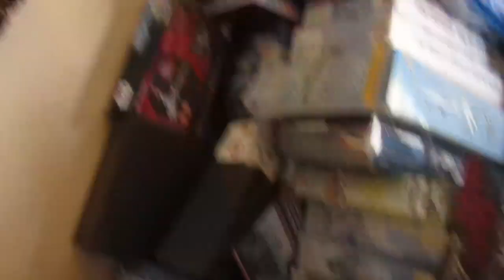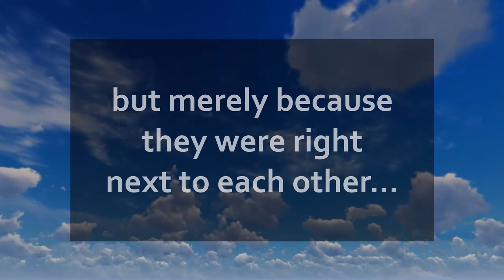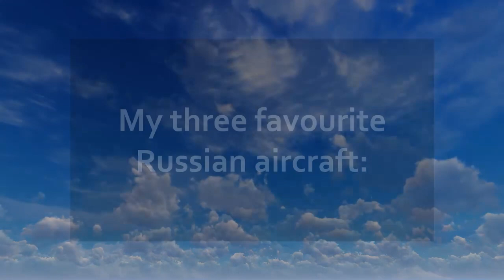Lethal Beauty, An Introduction (Stash Jenga #2) - by Trevor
The next Stash Jenga challenge includes models of many of my favourite aircraft. The build will comprise the following six kits:
- 1/48 Italeri F/A-22 Raptor
- 1/48 Kitty Hawk F-35B Lightning II
- 1/48 Italeri V-22 Osprey
- 1/72 Zvezda SU-60 (T-50) Russian Fifth Generation Fighter
- 1/72 Zvezda MIG-29 (9-13) Fulcrum
- 1/72 Tamiya SU-27 B2 Sea-Flanker